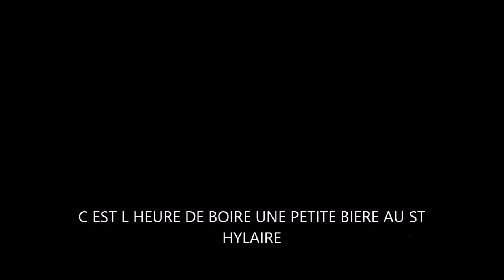vtt st hilaire les places